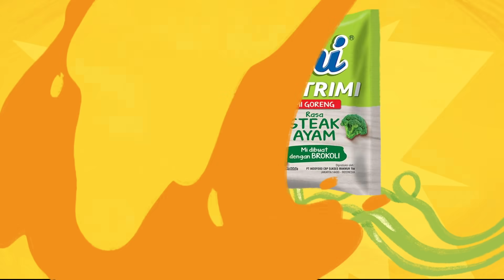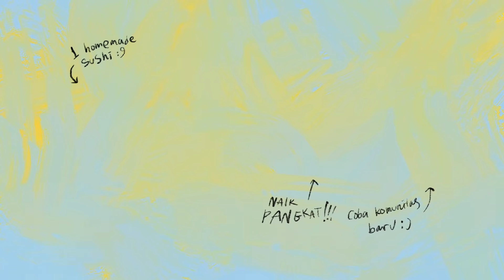FYI Ep. 12 - Kebiasaan Baik Mulai dari Mana?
Hai Sobat FYI, setuju gak sih semakin dewasa tuh kita semakin sering merasa lelah? Sepanjang hari sibuk kerja dan beraktivitas bikin energi kita terkuras. Hasilnya, weekend pun kita cuma bisa rebahan.

Gak produktif banget ya?

Nah, biar gak males-malesan terus, yuk mulai ubah kebiasaan kamu jadi lebih baik. Bisa mulai dari hal yang sederhana aja loh! Nah, kira-kira ada kebiasaan baik apa aja sih yang bisa dilakukan?

Langsung aja yuk saksikan video FYI, For Your Inspiration. Relax and enjoy~

Animation by Wastana Haikal